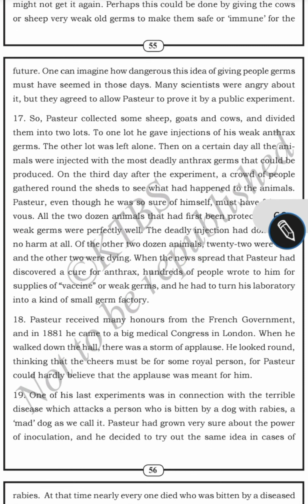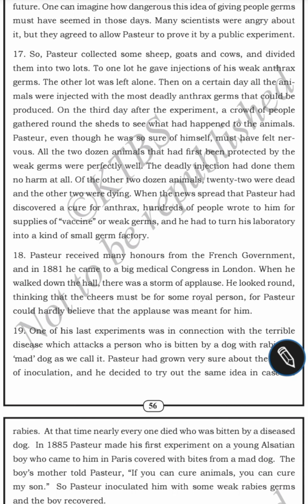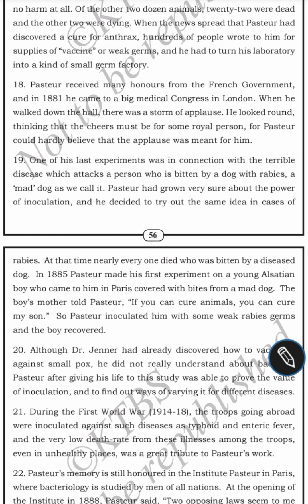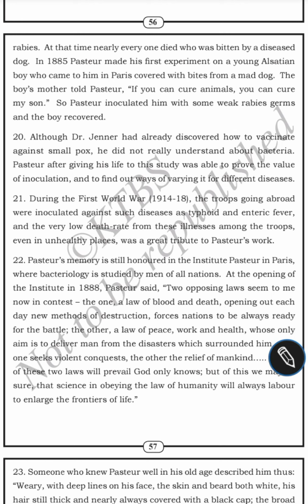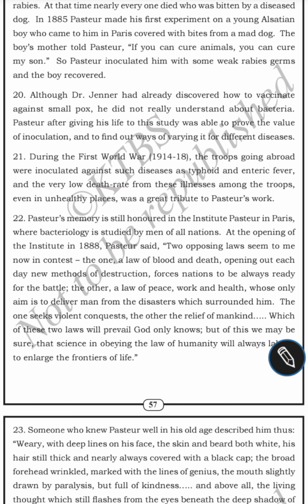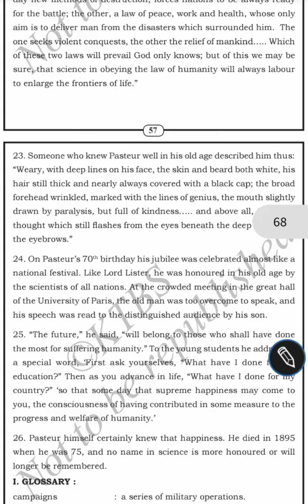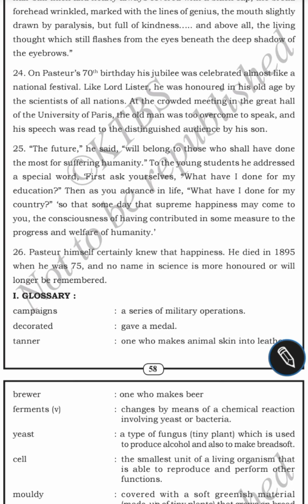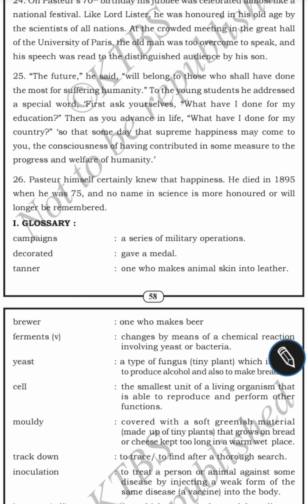10TH ENGLISH I LOUIS PASTURE CONQUEROR OF DISEASE I TOPPER'S TUTORIALS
Hey S.S.L.C kids exicted and tensed about English . Don't worry we are here to help you students. Kindly like our all videos. Subscription is absolutely free kids.
Also check out study centre channel